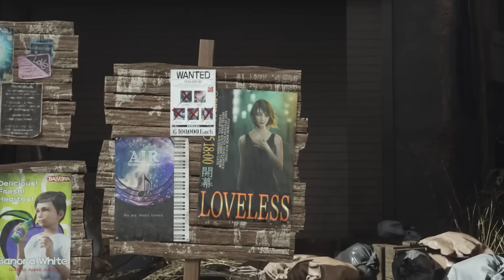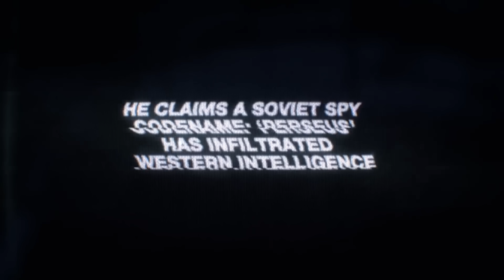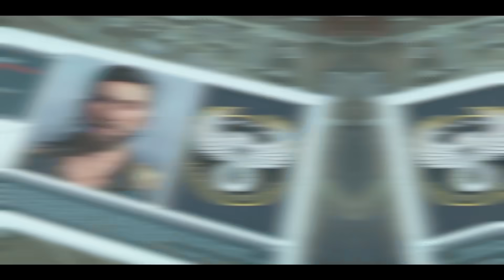أفضل 10 العاب جديدة في 2024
2024 ستكون سنة مليئة بالالعاب القوية، معكم بشار كيال ونستعرض معكم اهم واقوى الالعاب التي سيتم اصدارها هذه السنة!